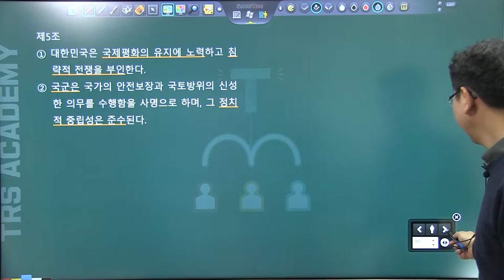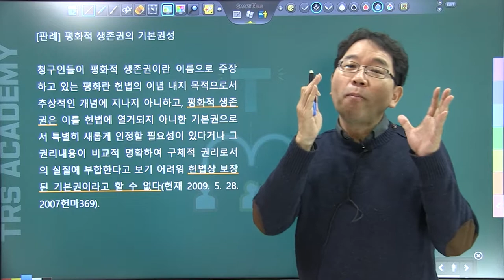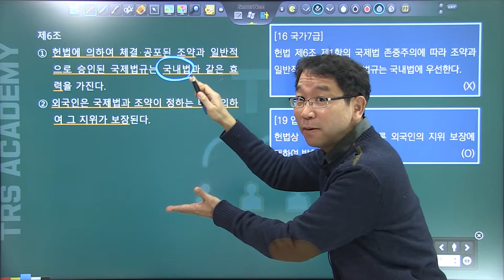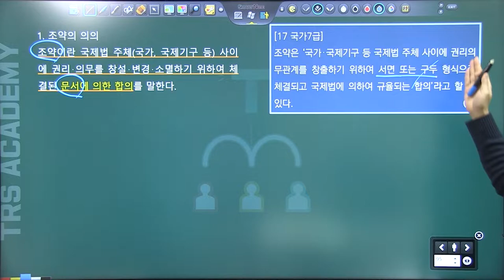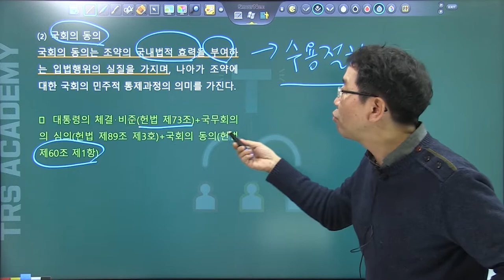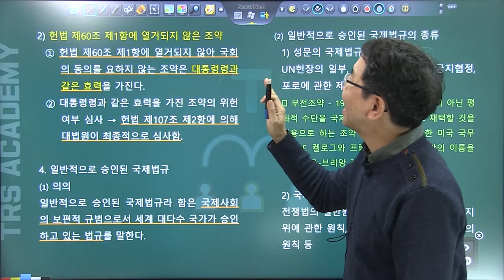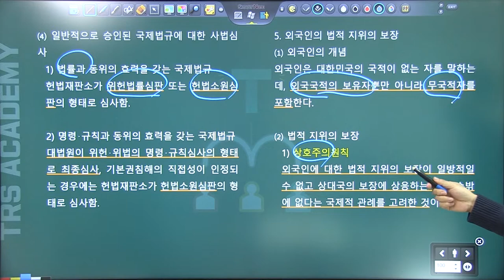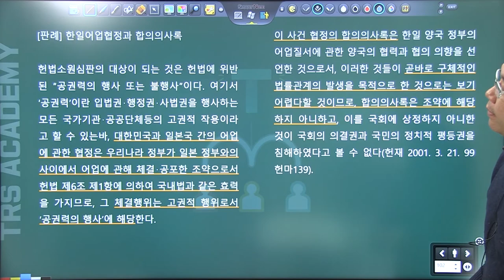배성중의 하루10분 헌법조문강의_#6 헌법 제5조 제6조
6번째 강의 '헌법 제5조 제6조'
각종 헌법시험에서 단골로 출제되는 '헌법조문'을 배성중 강사의 명쾌한 설명으로 쉽게 이해하고 파헤쳐 보자!
매일 하루 10분, 헌법조문 하나씩! 헌법조문과 관련 판례,  각종 시험의 기출문제까지 곁들인 명품 강의가 이어집니다.